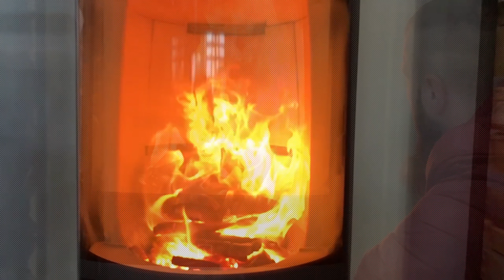Горіння камінофена Scan 85 | Горение каминофена Scan 85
Піч камін Scan 85 series

Scan 85 - це сама велика піч з ідеальними пропорціями. Конструкція камери згоряння забезпечує вогонь оптимальними умовами. Scan 85 має систему "м'якого" закривання дверей, яка дозволяє автоматично зачиняти дверцята не провертаю ручку. Система Easylock входить в стандартну комплектацію печі. Ручка дверцят виконана з алюмінію і знаходяться поза зоною нагріву, залишаючись завжди прохолодною.

Оздоблення камери згоряння виконане з теплоємного матеріалу вермикуліт. У печах серії Scan 85 встановлена ​​система "чисте скло", система вторинного допалювання дров, завдяки якій досягається максимальний ККД.

Піч Scan 85 здатна обігріти приміщення площею до 170 м2. У печах з приставкою High Top є можливість додатково встановити систему накопичення тепла HSS це головна перевага моделей High Top. Акумуляція тепла дозволить виділяти тепло протягом 12 годин після останнього завантаження дров у піч.

Печі Scan 85 доступні в п'яти комплектаціях, які відрізняються між собою висотою нижньої частини, висотою верхньої частини і кольором.

Корпус печей серії 85 доступний в таких кольорах:
- чорний
- білий